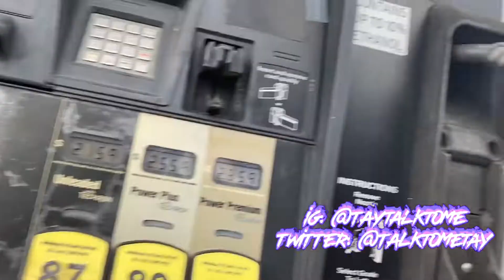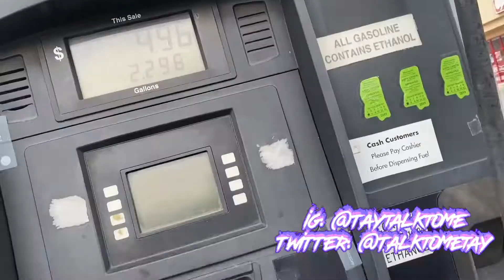KFC Donut & Chicken Mukbang! (She wanted more than chicken)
KFC Donut & Chicken Sandwich review w/ Brittany Junayle !